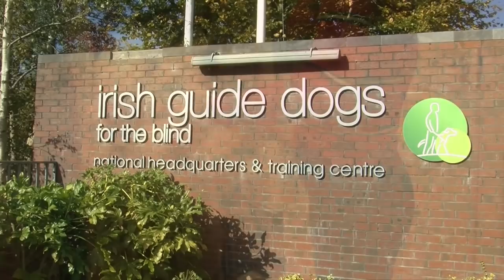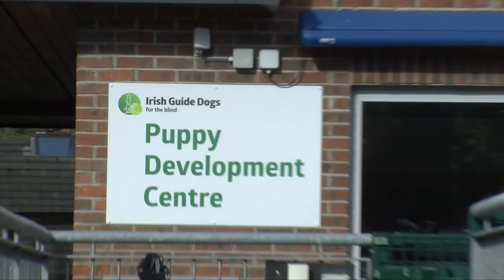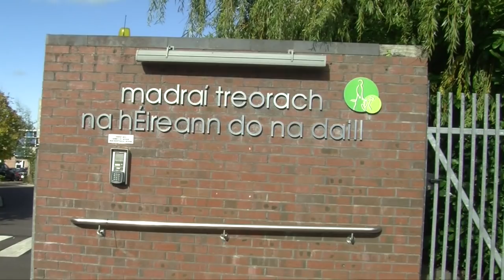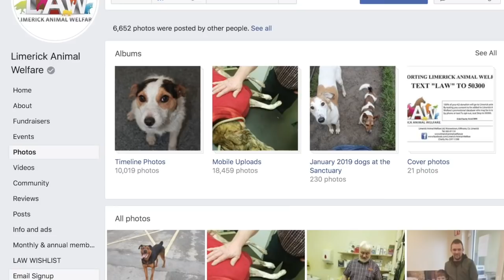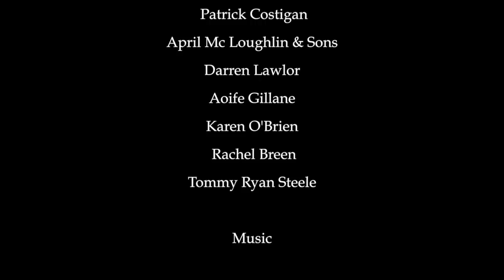Our Best Friend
This is a non-profit documentary made by Lauren Coffey as part of the Practical Media Course at the Department of Media and Communications in Mary Immacualte College, Limerick.